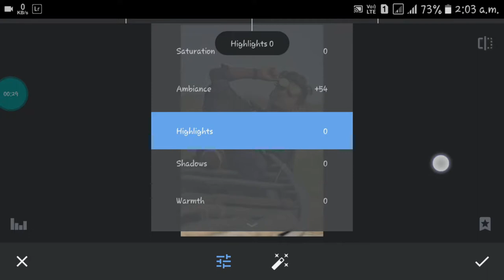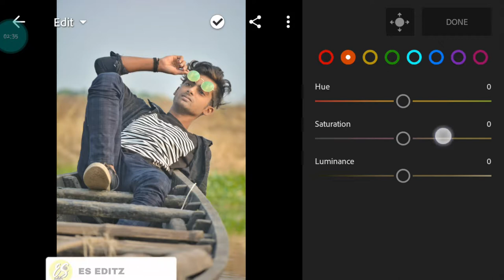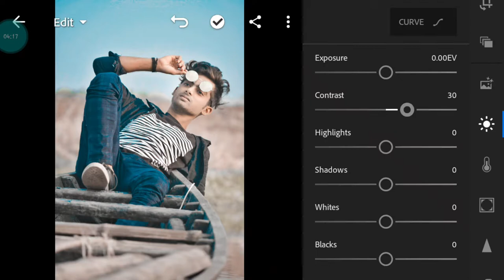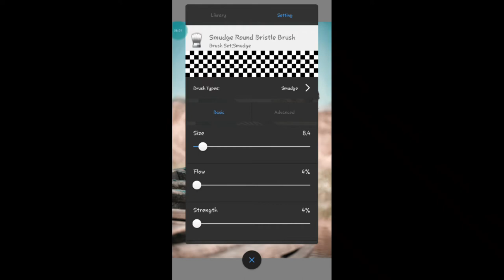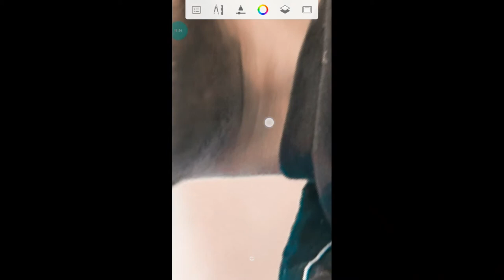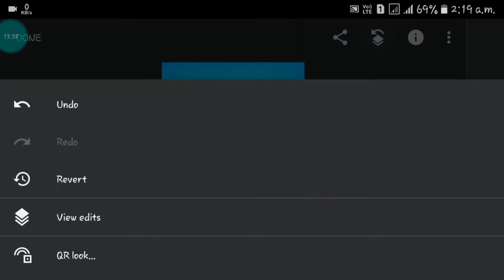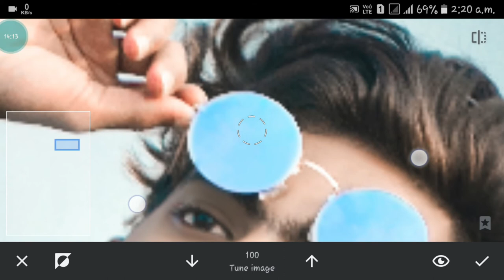photo editing amazing type - snapseed,lightroom cc,autodesk sketchbook photo editing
toh guys kayasa laga iss video comment karkee baatana -photo editing amazing type - snapseed,lightroom cc,autodesk sketchbook photo editing

snapseed photo editng,
autodesk skatch book photo editing,